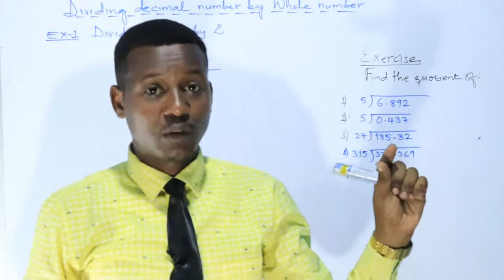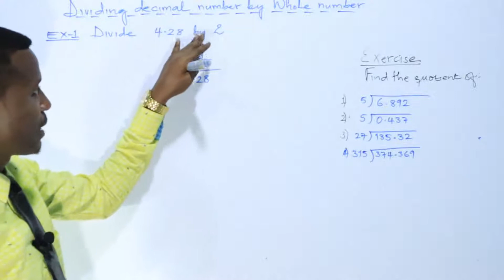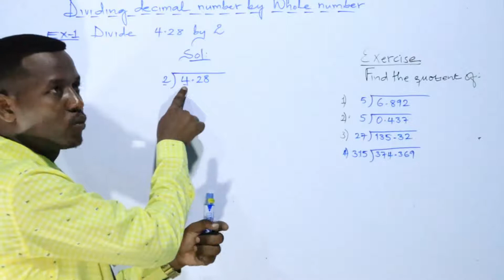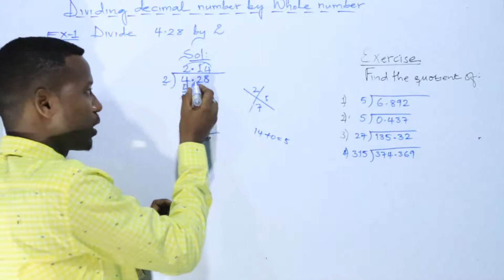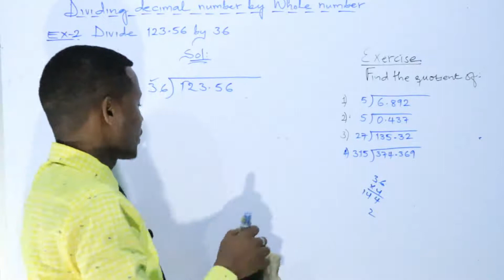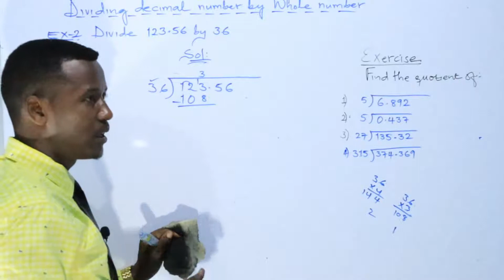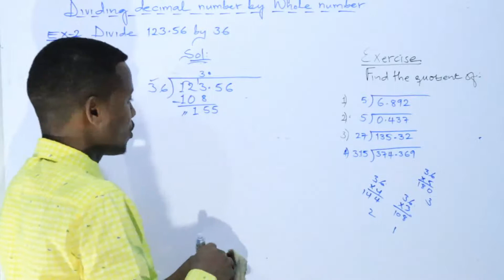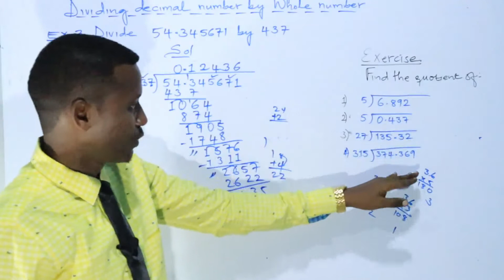DIVIDING DECIMAL NUMBER BY WHOLE WHOLE NUMBER - Easy explanation -2020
Waa qayb yar oo kamida casharada aa kubixino online-ka, Dividing decimal number by whole number. Haddii aad si gaara u dooneeysid waxaad nagala soo xiriirtaa, facebook page-keena.
Mahadsanidiin